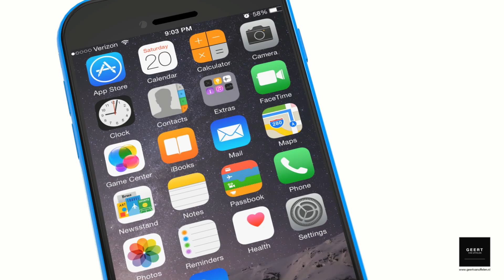iPhone SE - ANIMATION